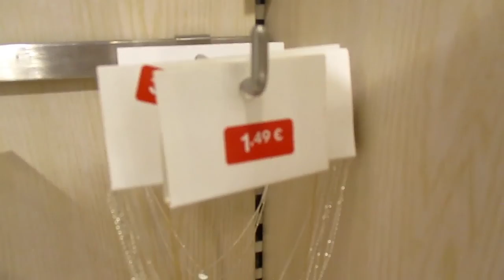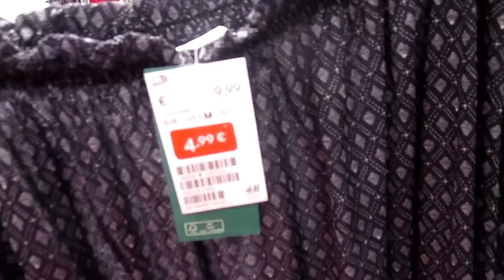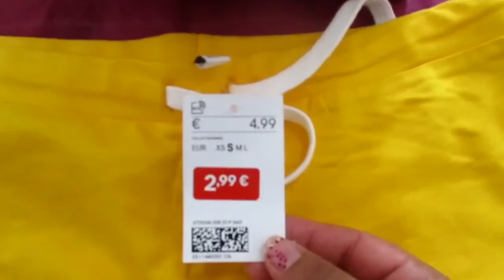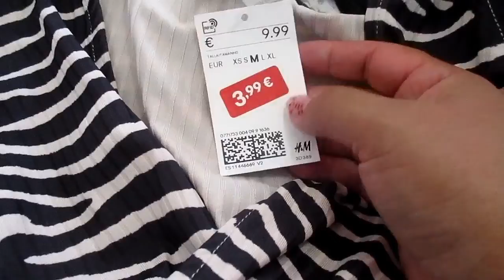precios y rebajas en tienda H&M España 🇪🇸chaska lis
hola mis amigos , como vieron el vídeo encontré súper ofertas en H&M . aquí en Madrid(España).

si quieren que haga mas vídeos de este tipo , déjenme saber en los comentarios.